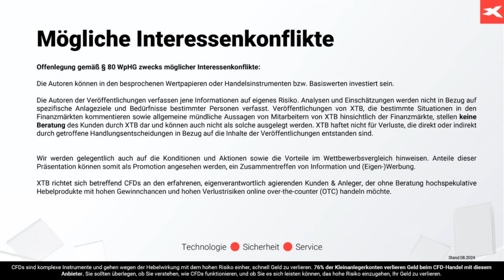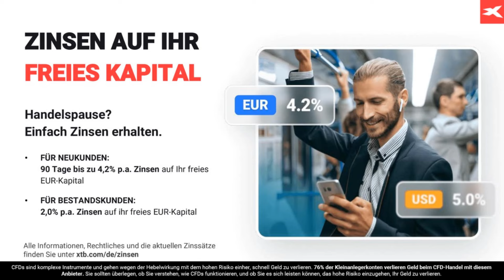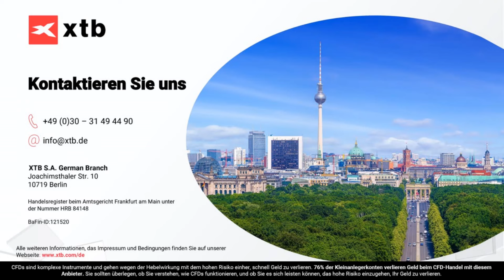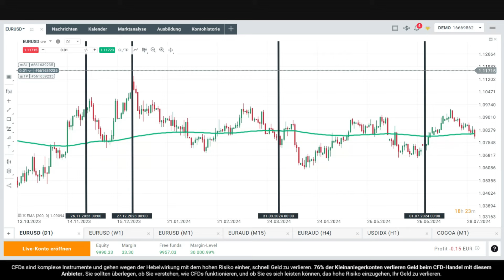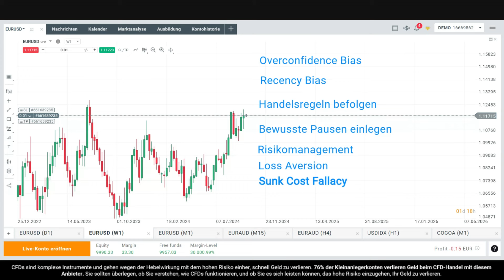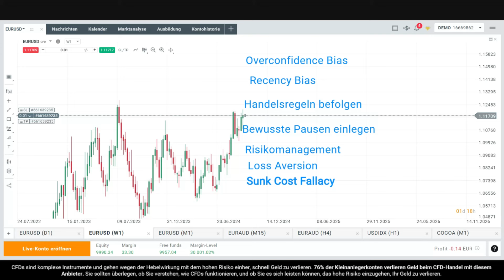TRADING PSYCHOLOGIE 🔴 Die Arbeit ausserhalb der Charts! 🔴 Mini-Serie, Teil 3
Unsere MINI-SERIE zur wichtigen Trading-Psychologie.
Die "Arbeit außerhalb der Charts" darf nicht vernachlässigt werden. Im Teil 3 gibt Daytrader und Analyst Altan Cantürk Einblicke über die psychologischen Hausaufgaben neben der Chartanalyse.

TIMESTAMPS:
0:00 – Einführung & Begrüßung, Intro
3:17 – System 2: Langsames Denken, Einführung
4:12 – Beispiel mit EURUSD - System 2
7:26 – Emotionales Trading - Overtrading
8:11 – Verlustängste; Verlustgewichtung beim Trading
9:37 – Die Arbeit außerhalb der Charts!
13:37 – FAZIT und Ausblick zu Teil 4: Risikowahrnehmung

XTB S.A. German Branch 🔴 Joachimsthaler Str. 10 🔴 10719 Berlin

Handeln Sie verantwortungsvoll:
Stand: 08-2024